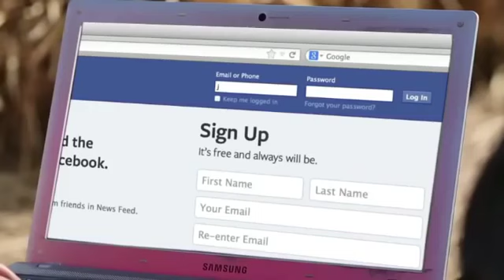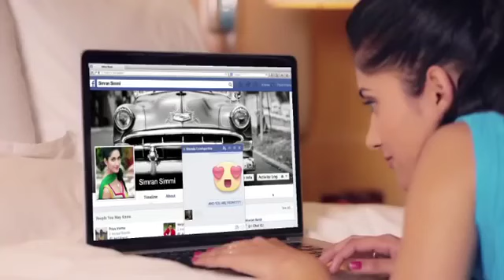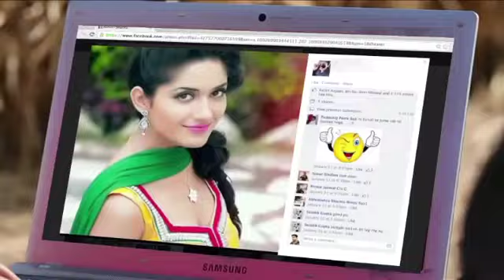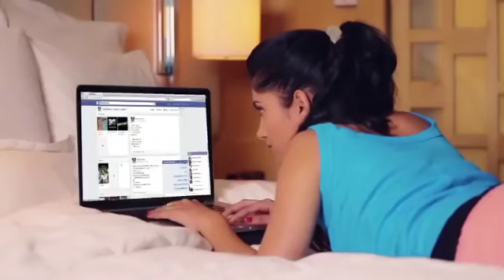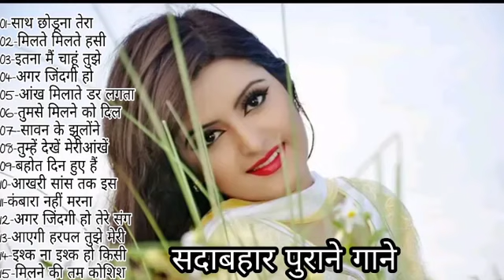सदाबहारपुरानेगाने HindiSadSongs 90severgreen Zakhmi_💘Dil_((VOL_4))_र्दद_भरे_गीत_Evergreen_Song